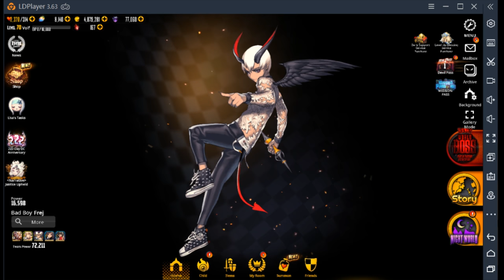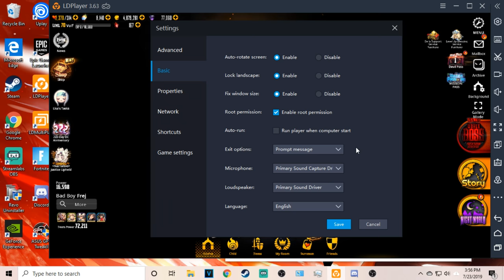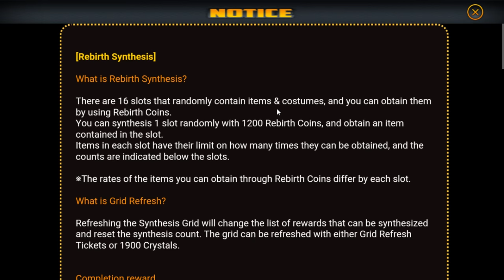Destiny Child - Blazblue Collab Is Coming